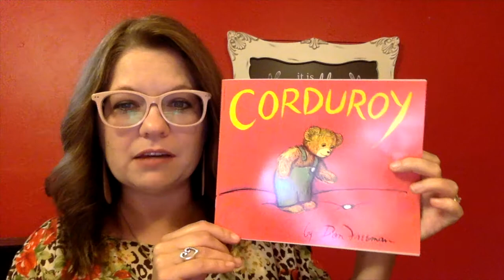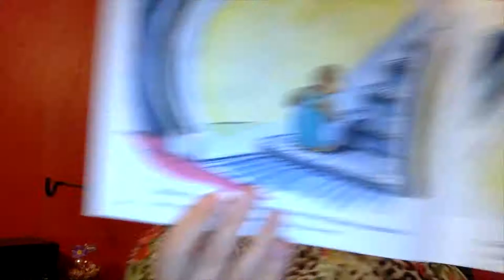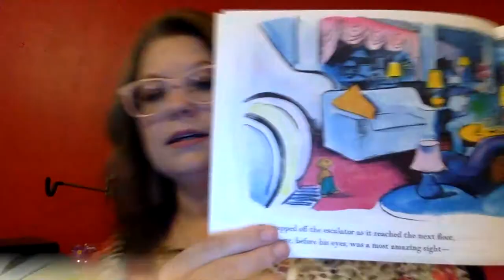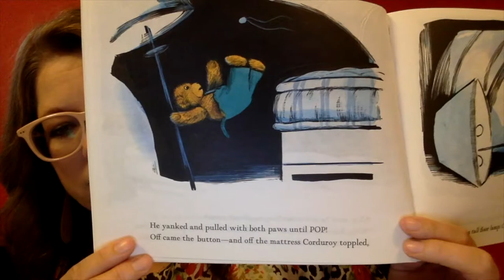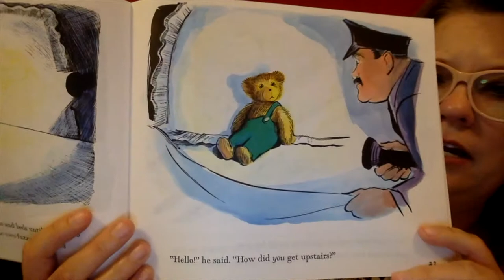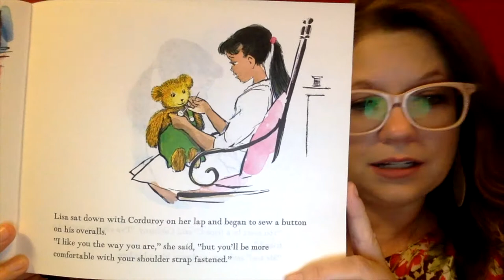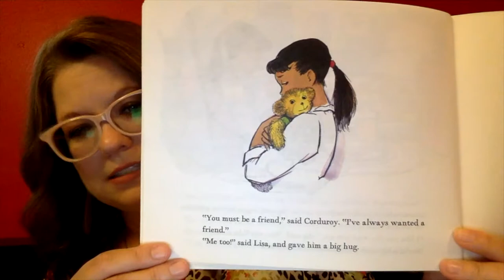Corduroy Read Aloud - Story Time with Mrs. P (AR Quiz)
Join me as I read Corduroy by Don Freeman AR Quiz # 5464